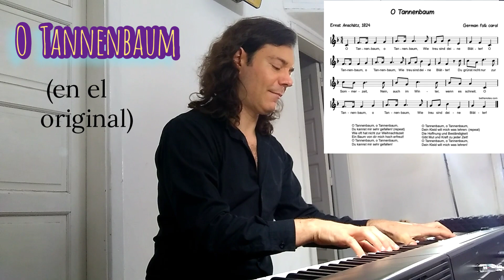O Christmas Tree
"O Tannenbaum" (oh, abeto) es uno de los villancicos más conocidos. Se trata de una melodía folclórica alemana del siglo XVI, que fue tomada por el compositor Melchior Franck (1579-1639) y a la que le puso la letra actual Ernst Anschütz en 1824 (basándose en una versión previa de August Zarnack).

En inglés se la conoce como "O Christmas Tree" y es una de las canciones favoritas y más versionadas de la Navidad.

¿Te gustaría aprender a tocarla en el piano? Contactame. 😉

Seguime en
👉 Instagram (@pablomarzan)
👉 Facebook (Pablo Marzán)